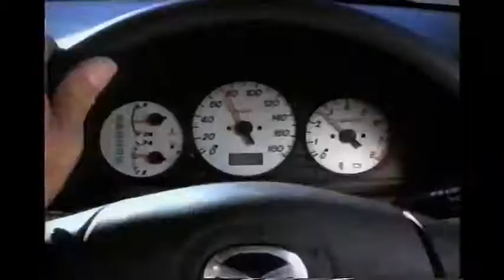2001年CM マツダ デミオ アレッタ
MAZDA
DEMIO
ALETTA
1500